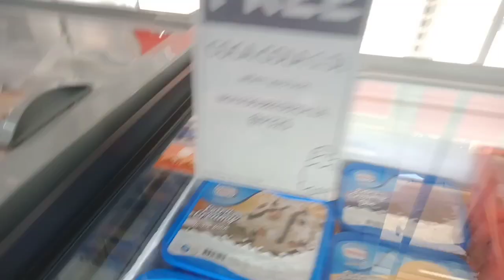BALAYAN MARKET & ALFAMART